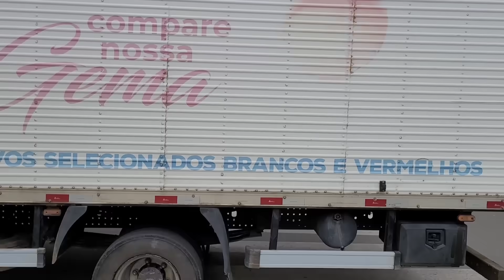PASSAMOS A TARDE TODA EM BOM CONSELHO! PASSEIO COM A FAMÍLIA + COMPRAS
Olá meu nome é Valmir, moro em um sítio e nesse canal faço diversos vídeos junto com minha família!

Nesse vídeo fomos a um passeio em família em Bom conselho e hoje passamos a tarde toda, fazendo compras e passeando!

Sejam todos bem vindos e um grande abraço a todos!